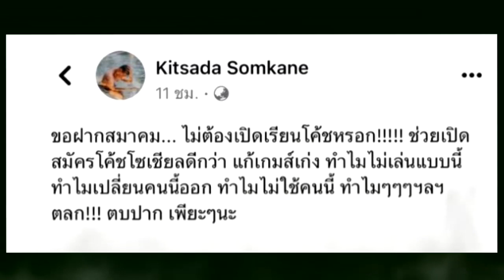โพสต์เดียวมีคนหน้าชา หลังเกมสาวไทยแพ้เยอรมนี !!!